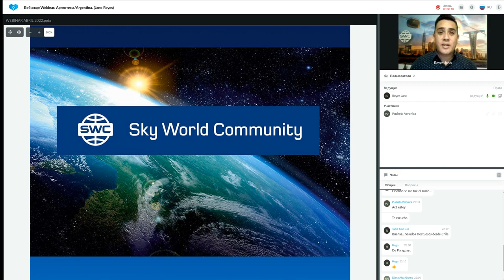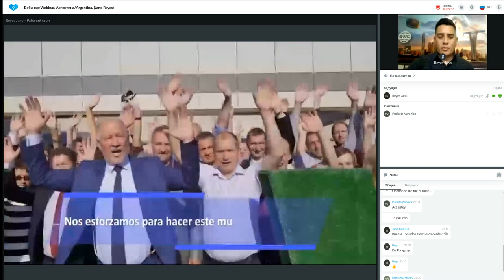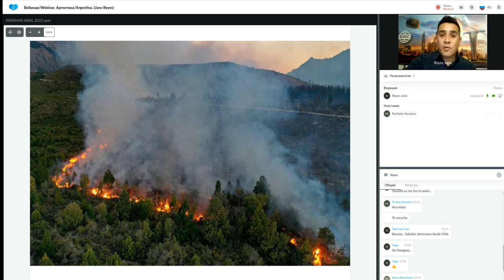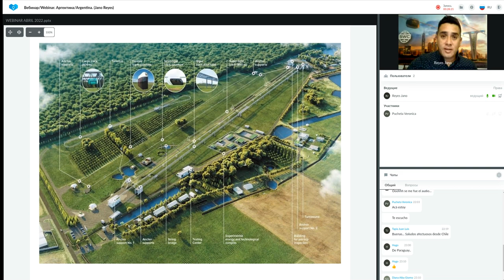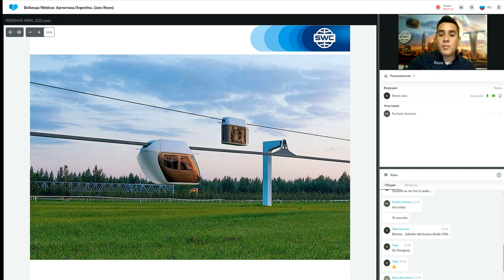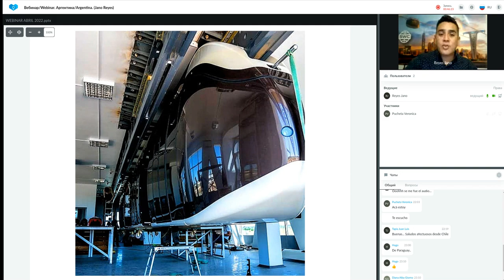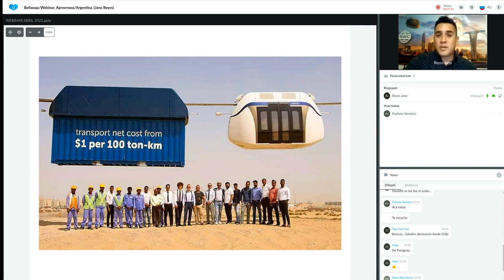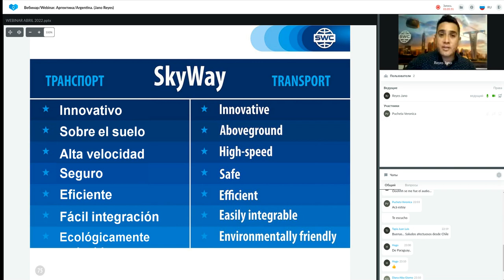Presentación de tecnología.12.04.2022. Representado por: Jano Reyes.